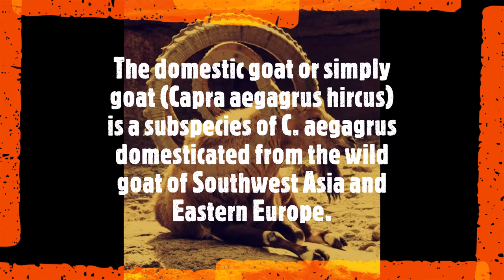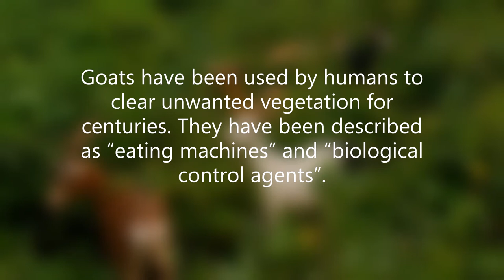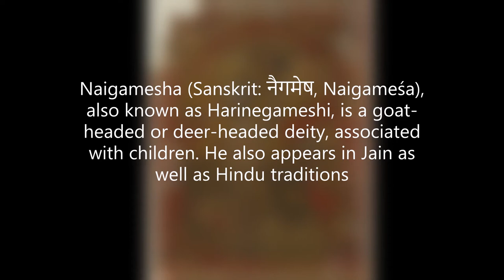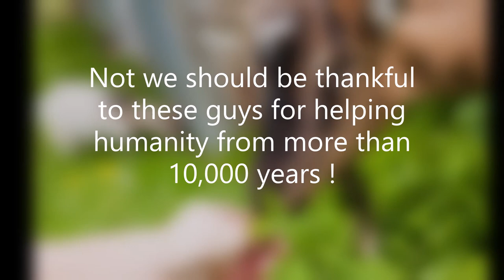Goats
The domestic goat or simply goat (Capra aegagrus hircus) is a subspecies of C. aegagrus domesticated from the wild goat of Southwest Asia and Eastern Europe. The goat is a member of the animal family Bovidae and the subfamily Caprinae, meaning it is closely related to the sheep. There are over 300 distinct breeds of goat. It is one of the oldest domesticated species of animal.